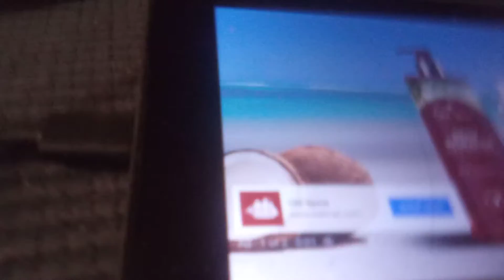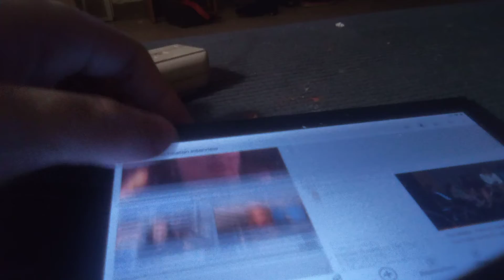Patricia Heaton sped up 3